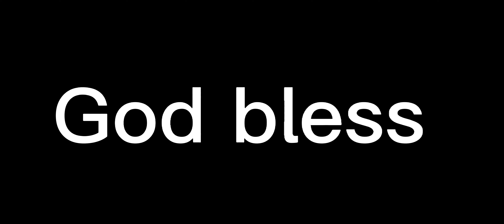Vonn Bell with a very impressive interception!!! What a impressive way to get the interception!!!